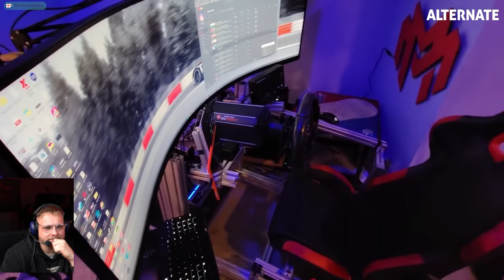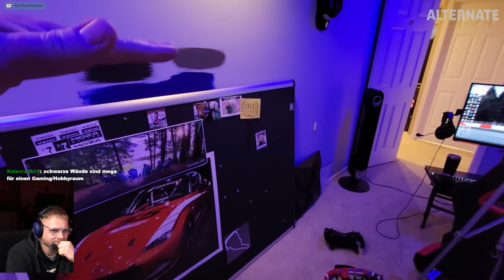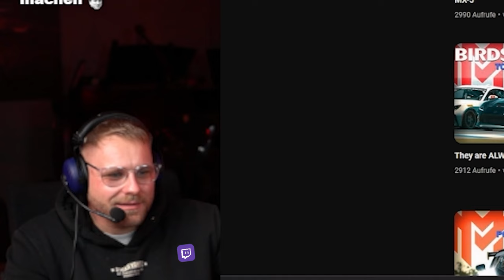Matt Malone zeigt uns sein neues Studio Setup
**=Reflink